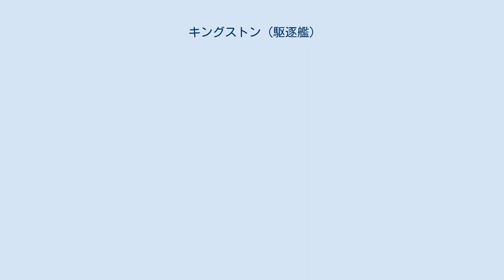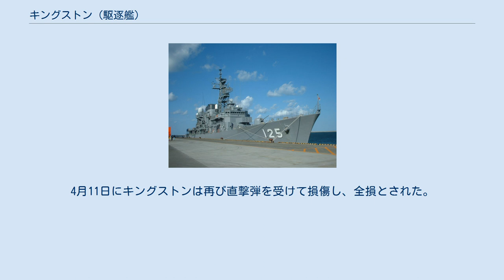キングストン (駆逐艦)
キングストン (HMS Kingston, F64) はイギリス海軍の駆逐艦。
K級。
 1937年10月6日起工。
1939年1月9日進水。
1939年9月14日就役。
 1940年5月、キングストンは駆逐艦カルトゥーム、カンダハー、キンバリーと共に紅海に配備されることになり、5月24日にアレクサンドリアを離れて5月28日にアデンに着いた。
キングストン、カンダハー、カルトゥームとスループショアハムは6月21日にイタリア潜水艦エヴァンジェリスタ・トリチェリを攻撃し損傷させる。
この4隻は6月23日に再びエヴァンジェリスタ・トリチェリを攻撃し撃沈した。
6月26日、キングストンはイタリア潜水艦ペルラを攻撃。
ペルラは後日座礁しているのが発見された。
 1940年9月6日に潜水艦にギリシャの貨物船アトラス (Atlas) が撃沈されると、キングストンはその生存者を救助した。
10月20、21日夜、BN7船団がイタリアの駆逐艦に攻撃され、イタリア駆逐艦を追撃したキンバリーが砲台からの砲撃で損傷した。
キンバリーは最初軽巡洋艦リアンダーに曳航され、途中からキングストンがそれを引き継いでポートスーダンへ向かった。
12月4日、キングストンは反乱がおきた灯台の鎮圧を行った。
キングストンは1941年1月3日に修理のためボンベイへ向かい、1月27日に修理から戻った。
2月3日、キングストンなどが護衛していたBN14船団がイタリア駆逐艦の攻撃を受けたが、発射された魚雷はすべて外れた。
3月、ベルベラ奪回作戦（アピアランス作戦）に参加。
マッサワの陥落直前の4月2日にイタリアの駆逐艦がマッサワから出撃したが、空襲により沈没艦を出し、残りの駆逐艦パンテラとティグレもアラビア半島沿岸で自沈した。
キングストンはその場に行き、パンテラを沈めた。
紅海からイタリア海軍の脅威が無くなったことにより、キングストン、キンバリー、カンダハーは地中海艦隊へ移ることになり、キングストンは4月17日にアレクサンドリアへ到着した。
 1942年3月、キングストンはアレクサンドリアからマルタへMW10船団を送るMG1作戦に参加した。
船団は3月20日に出航し、船団攻撃を試みたイタリア艦隊との間で3月22日に第2次シルテ湾海戦が発生。
この海戦でキングストンは15インチ砲弾の直撃を受けて損傷した。
キングストンはマルタへ送られて3月23日に到着し、ドックに入った。
修理中のキングストンは爆撃を受けて4月5日には直撃弾1発を複数の至近弾を、4月9日にも直撃弾1発を受けた。
ただ、4月9日のものは不発であった。
4月11日にキングストンは再び直撃弾を受けて損傷し、全損とされた。